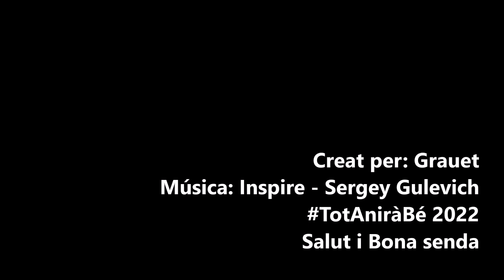XÀTIVA (València) Fuente Real de la Plaza de Roca (1841). XÀTIVA, LA CIUDAD DE LAS MIL FUENTES.